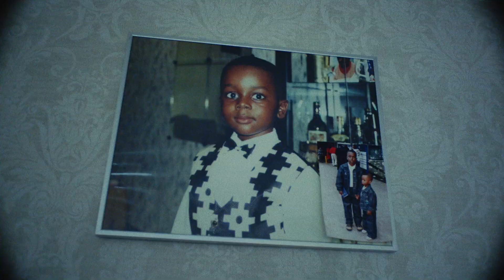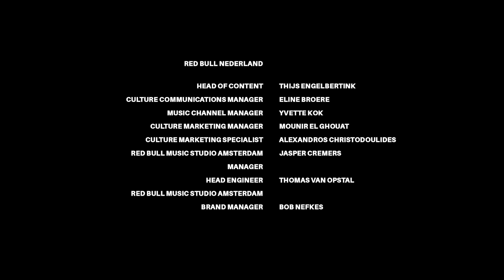Yung Nnelg's Road To Balance aflevering 1/3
Aflevering 1 van de 'Road to Balance' webserie. Hoop dat jullie ervan genieten en meer inzicht krijgen over de journey die me naar m'n album heeft gebracht.

Director: @rutgervanleeuwen
Producer: @elisabethelene
DOP: @simonlesmaitres
1st AC: @peter.krijgsman
1st AC: @vogel_sean
Sound Recordist: @robil_sound_and_cars
Production Assistant: @sannemarieke_
Runner: @fabianvanderhulst
Editor: @maartenernest
Sound Design: @regga020
Grading: @rubenlabree
Title Design: @brambybram

Special thanks to:  @Red Bull Music  @northwest_amsterdam , @hello.mr.frank , @sauvagesound , @larryracer , @justinantonius & @jaasirlinger